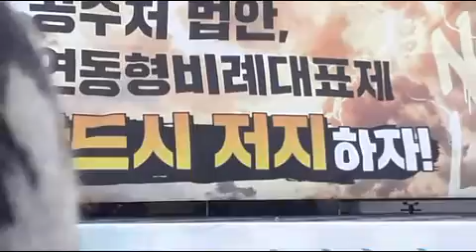20191123 04 제156차 의정부 태극기집회